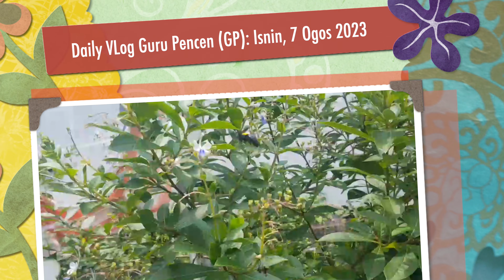DAILY VLOG GP | NASI LEMAK RAFANA CAFE & CENDOL ORI TELAGA DAING | ISNIN, 7 OGOS 2023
Makan nasi lemak di Rafana Cafe, Kampung Tanjung Angsa dan menikmati Cendol Ori di Kampung Telaga Daing